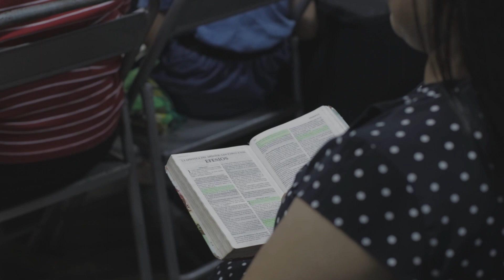Juventud y rebeldía | Nota Multimedia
Con la visita del cantautor español Marcos Vidal, Juventud Elim San Salvador desarrolló su servicio del mes de septiembre. El lleno fue total por la visita de filiales y otras congregaciones.